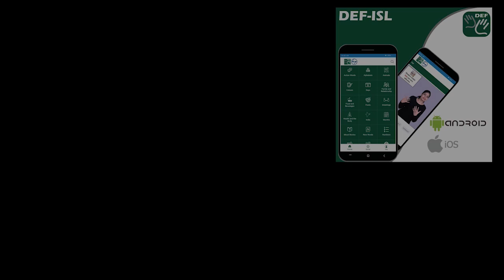Whiffy (adjective) Word of the Day for January 8th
Whiffy - (adjective)

meaning - smelling unpleasant:

sentence - He hadn't showered for a couple of days and was starting to get whiffy.